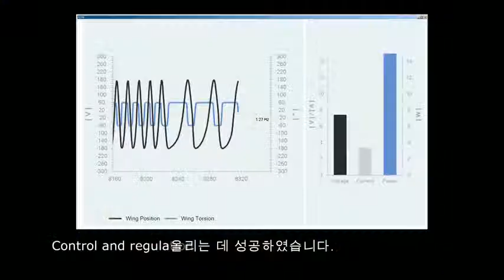TED [마커스 피셔] 새처럼 나는 로봇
"새처럼 나는 것은 인류의 숙원입니다. 새들은 매우 민첩합니다. 새들은 회전기기를 갖고 있지 않으므로 오직 날개만을 펄럭이며 납니다. 그래서 저희는 새들을 관찰하여 가벼우며 강력하고, 날개를 펄럭이는 것만으로 날 수 있는 공기역학적으로 설계된 자립적인 모형을 만들고자 하였습니다."